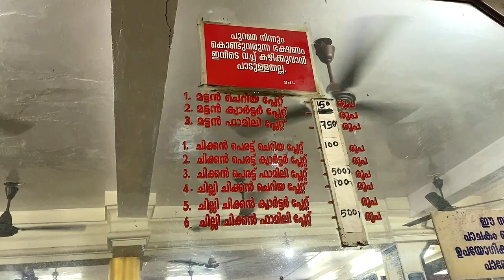SPR Mutton_______________________ Kerala Trip Ep 13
Eateries covered on this trip.
Song:
Gears
Led Light
Phone mount
About aaHarem